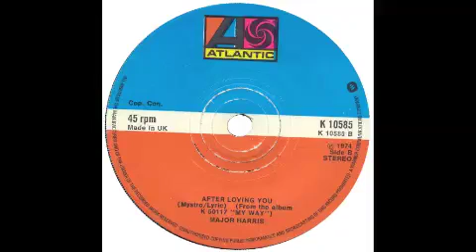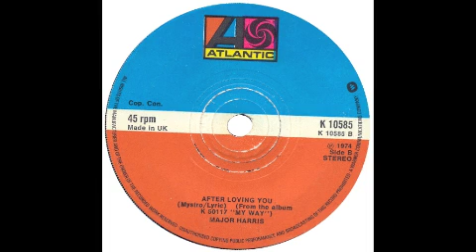Major Harris - After Loving You - Atlantic